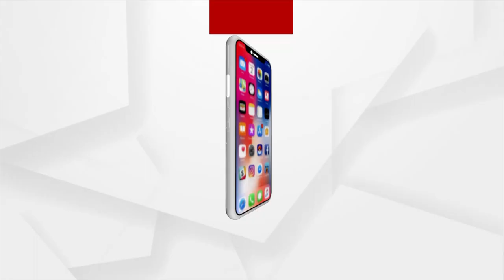Headlines 12 PM | 19 Mar 2022 | Argus News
+ଦେଶରୁ ବିଦେଶ ସବୁଠି ରଙ୍ଗର ପର୍ବର ଧୁମ୍
+ୟୁପି ସରକାର ଗଠନ ପାଇଁ ବାହାରିଲା ଶୁଭମହୁରତ
+ଗଞ୍ଜାମରେ ଯୁବକଙ୍କୁ ଖଣ୍ଡାରେ ହାଣି ବୀଭତ୍ସ ହତ୍ୟା